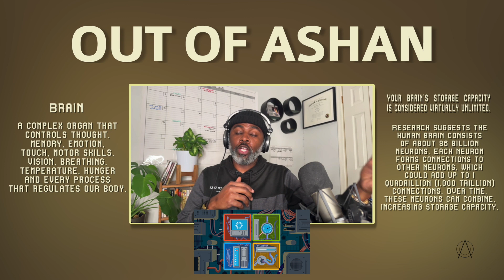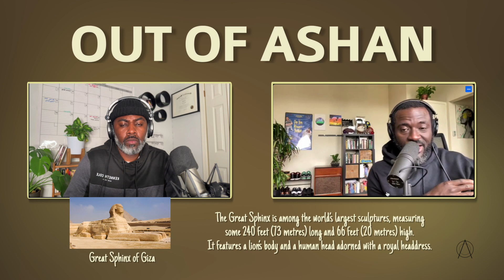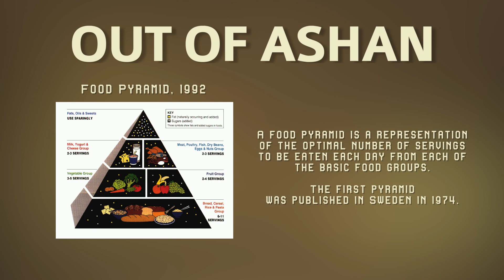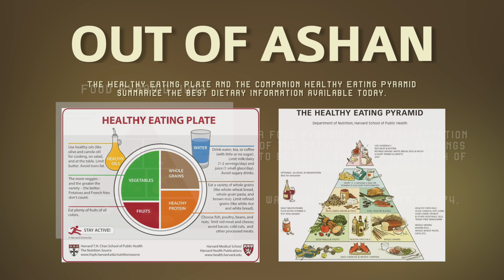How Do You Know... Where Did You Learn That...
How Do You Know... Where Did You Learn That... discuss education and how it influences our worldview, self perception and the narrative.
The Out of Ashan podcast (OOA) is a spiritual and cultural journey that builds bridges to foster healing, discovery, and restoration for all generations.